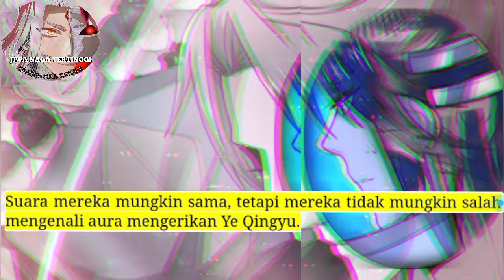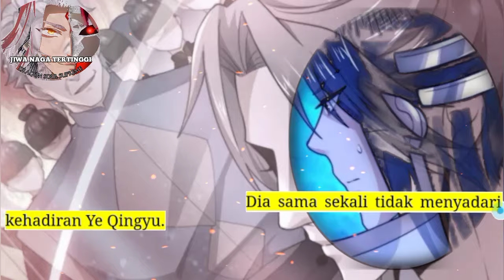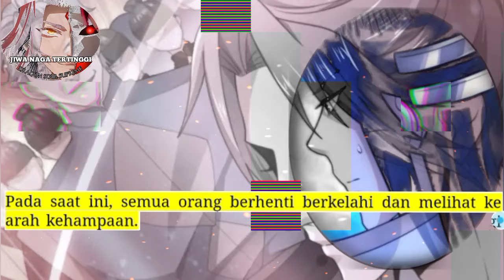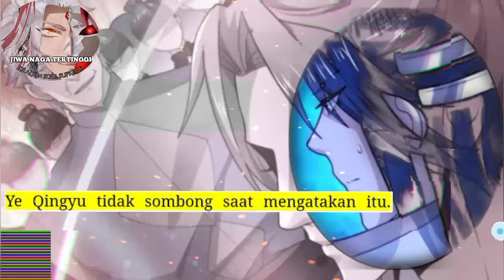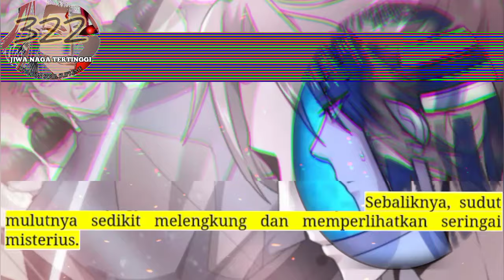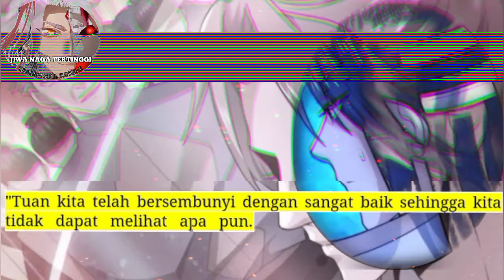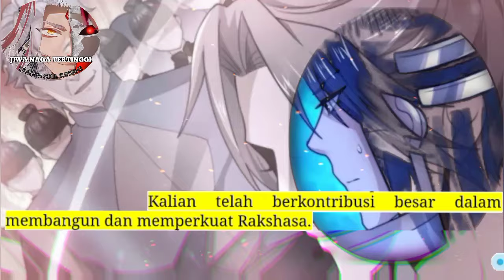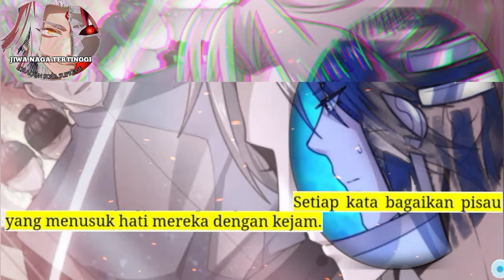Jiwa Naga Tertinggi season 322